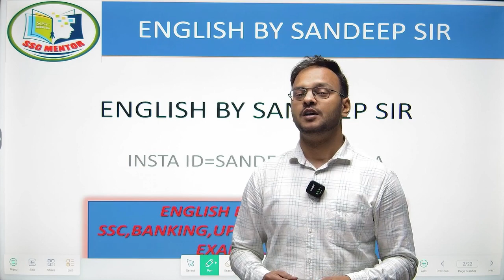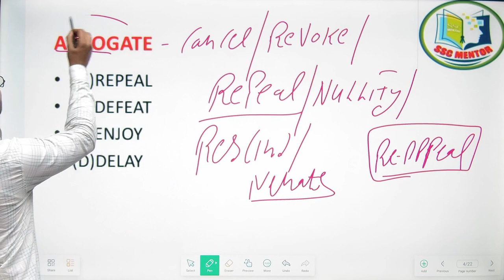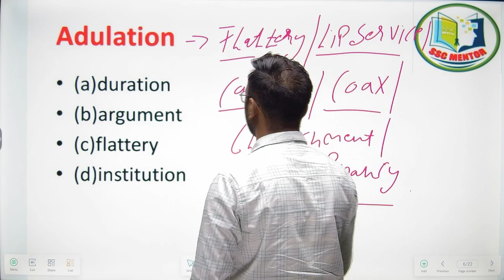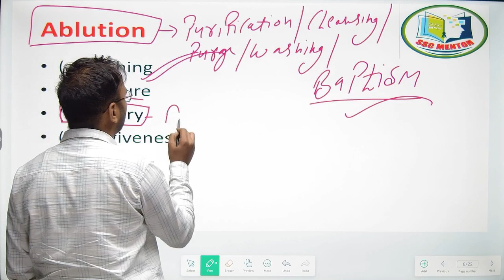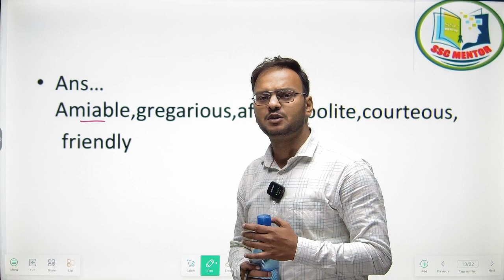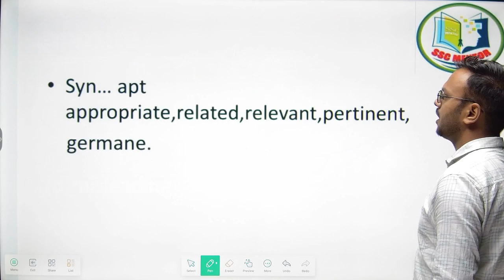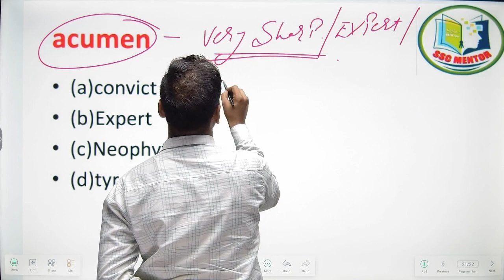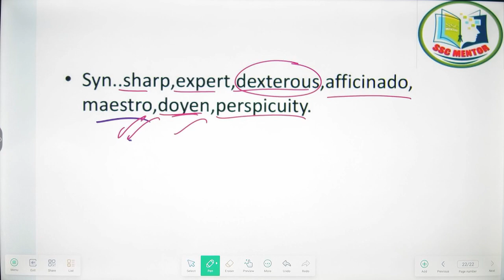Vocabulary Day-1 | Vacab 1000 words by Sandeep sir | Antonyms | Synonyms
English previous year Important Vocab
SSC cgl English class
Ssc chsl English class
Ssc cpo English class
English preavious year question

SSC CGL MAINS English CLASS
English SPECIAL CLASS
Mains English |
Mains English special class
English new Voacb
English new pattern question

I'm on Instagram as @maths_by_sombir_sir. Install the app to follow my photos and videos.